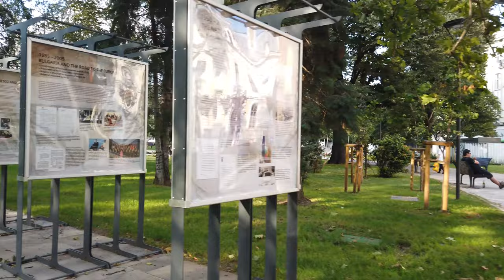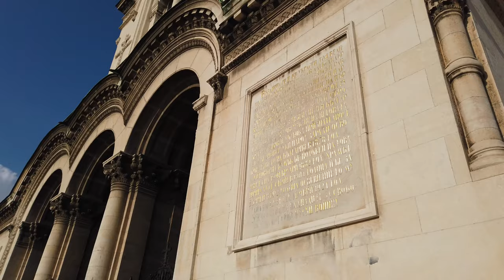ソフィアを歩く 🇧🇬 (話さずに) ブルガリア - 4K60fps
ソフィア（英語: Sofia）は、ブルガリアの首都。ヴィトシャ山のふもとに位置し、ブルガリアの政治・経済・文化・教育の中心地である。2008年の人口は1,346,665人である。北緯42度42分、東経23度20分。

ヨーロッパ最古の都市の一つであり、セルディカ (Serdica)、スレデツ (Sredets)、トリアディツァ (Triaditsa) と呼ばれた。その歴史は7千年以上に及ぶとされる[4][5]。有史以前の集落跡が現在のソフィアの中心や王宮の付近、オベリャ (Обеля)、スラティナ (Слатина) などで見つかっている。トラキア人が最も重要視していた、鉱泉の周囲に町を築いた紀元前7世紀にさかのぼる城壁は良いコンディションで保存されている。鉱泉は現在も湧水がある。時代の変遷とともに幾つかの異なる名前で呼ばれてきたソフィアの数千年にわたる歴史の痕跡は、今日でもその一部を見ることができる。

ブルガリを歩く
ソフィア
ソフィア旅行
ブルガリの観光
ブルガリ旅行
ブルガリ 日本
ブルガリ4k
ソフィア4k
4kビデオ
8k動画
ブルガリを発見